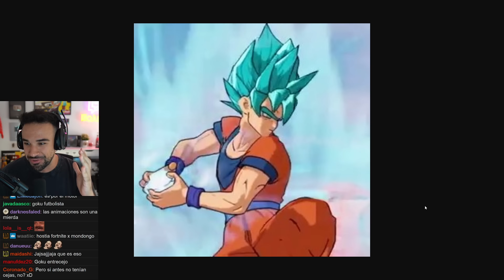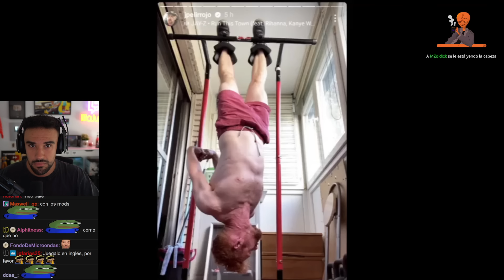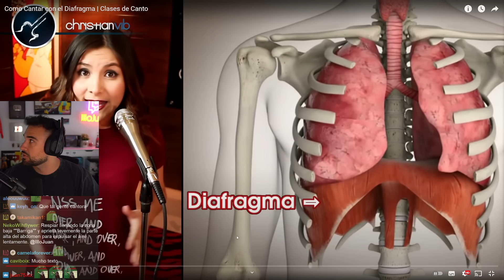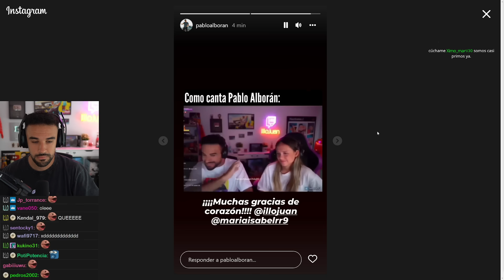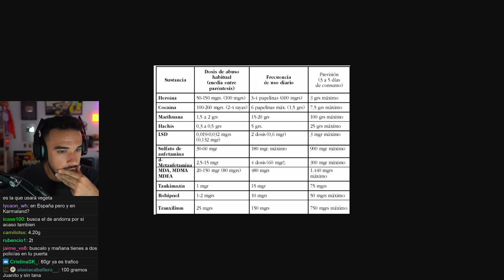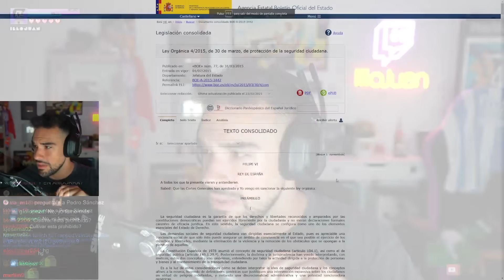SOY EL DEALER DE KARMALAND 🚫 - KARMALVND #11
Se vienen cositas. Muchas cositas.